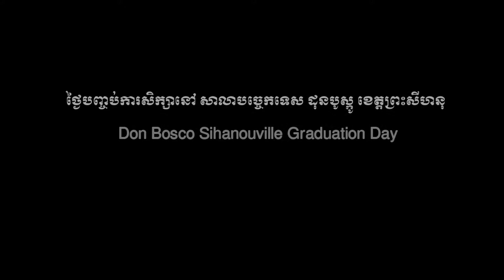Don Bosco Sihanoukville Graduation Day 2016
On Friday, August 26, 2016, the second year students of the Don Bosco Technical and Hotel School of Preah Sihanouk Province, got their Associate Degree diploma from the hands of the Sihanoukville Major, H.E. Eah Sonleng.